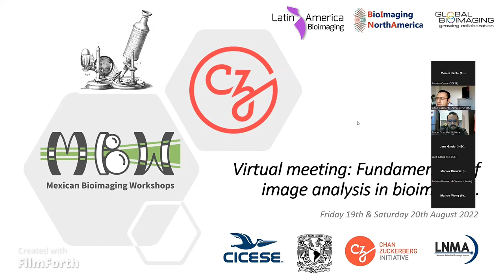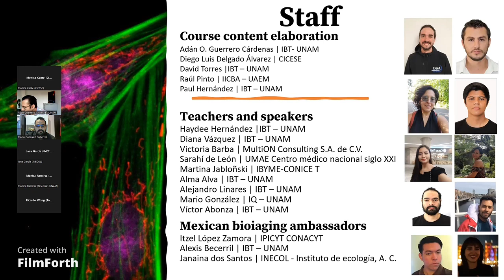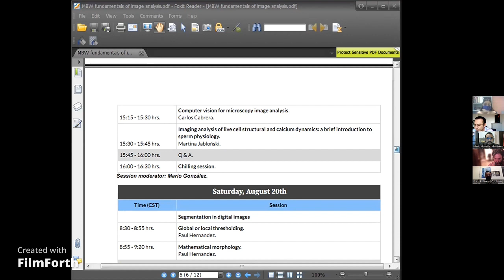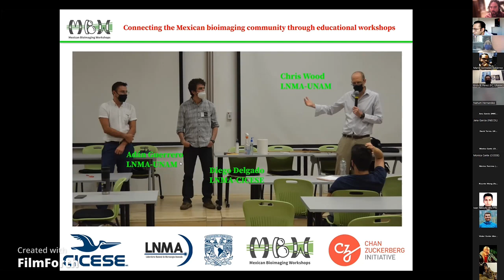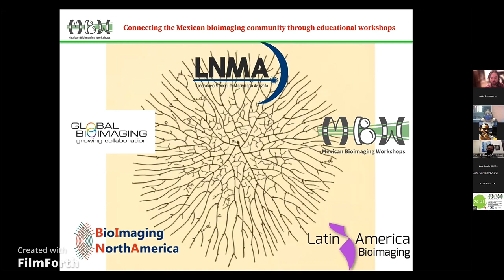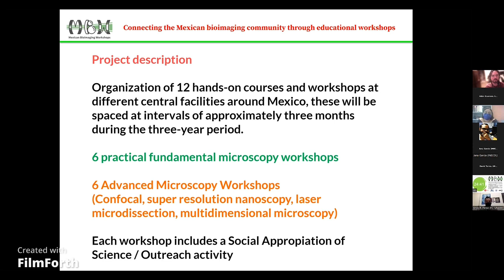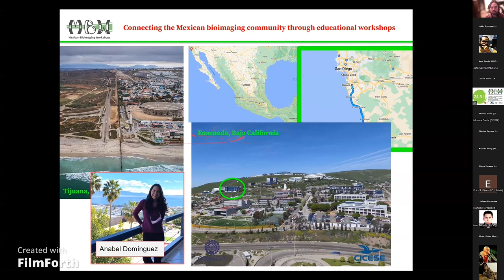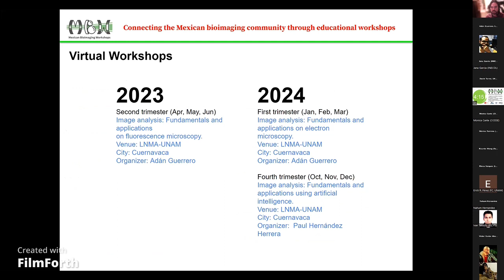Presentación y Chan Zuckerberg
Mexican Bioimaging Workshops proporciona una primera aproximación al análisis de imágenes de microscopía en sistemas biológicos mediante el uso de herramientas que no requieren de conocimientos especializados de programación y al mismo tiempo revisar conceptos básicos del procesamiento digital de imágenes en el contexto de la bioimagenología.